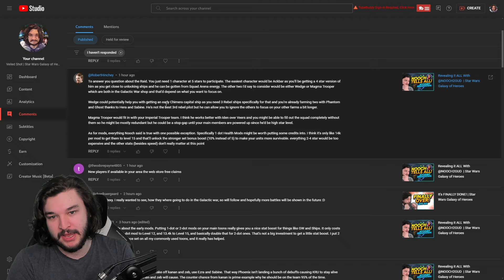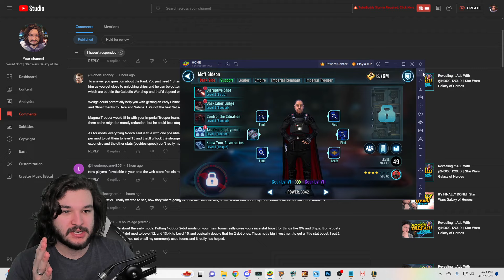Our FIRST "RAID" LOL... | Star Wars Galaxy of Heroes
👍Like what you see? SUB!

⏰Timestamps⏰
First Raid: 0:00